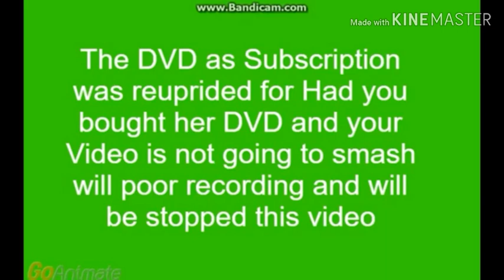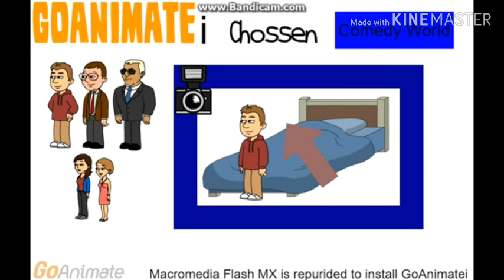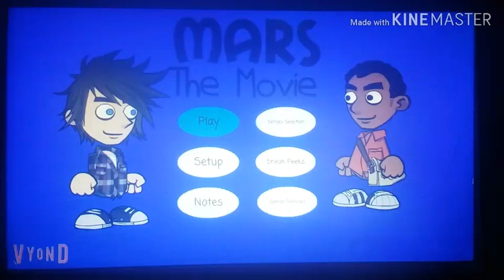Opening to MARS The Movie 2004 DVD (True HQ)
1.FBI Warning Green Screen
2.GoAnimate Home Entertainment (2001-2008) logo
3.Coming Soon to Theaters logo (Menu Option)
4.Goobtoob6 The Movie trailer
5.Last Day Of Our Lives trailer
6.Coming Soon to Own On Video and DVD logo
7.Rugpoles The Movie 2 trailer
8.Brad Brone's Knellingman trailer
9.GoAnimate Website Promo
10.DVD Menu
11.GoAnimate DVD logo (2004)
12.GoAnimate Pictures logo
13.GoAnimate Television Network logo
14.Start of Film